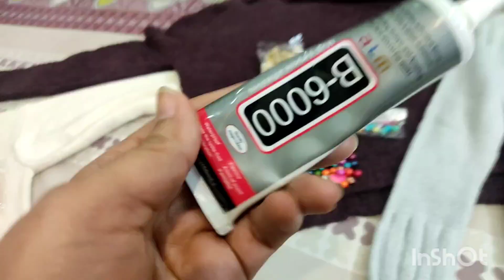how to make stylish sweater for your baby 🎉||how to create a trendy fashion 🎉||bint e Anwer Vlogs ❤️